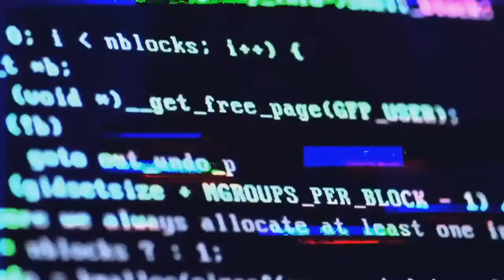Luis Nunes Bertoldo en Hackeando La Política